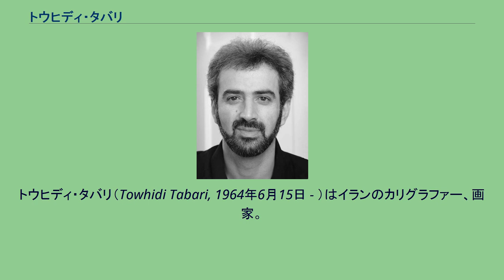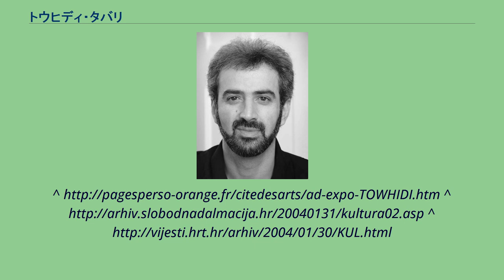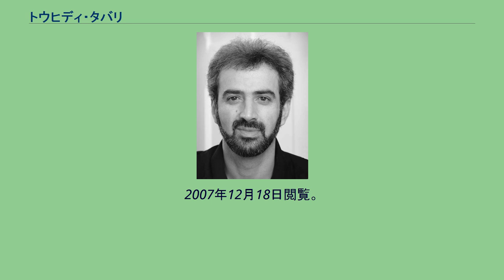トウヒディ・タバリ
トウヒディ・タバリ（Towhidi Tabari, 1964年6月15日 - ）はイランのカリグラファー、画家。
ペルシア語表記はتوحیدی طبریで、トウヒディ・タバリと発音する。
マーザンダラーン州のバーボル（Babol）に生まれ、14歳からバーボルでペルシア書道と彩飾を学び始めた。
1983年よりテヘランのイラン書道協会で技術を磨いた。
ペルシア書道においてトウヒディ・タバリが専門とする書体は以下の二つである。
2007年12月15日閲覧。
^ “アーカイブされたコピー”. 2008年8月28日時点のオリジナルよりアーカイブ。
2007年12月16日閲覧。
(in Persian) ^ ^ “アーカイブされたコピー”. 2006年10月23日時点のオリジナルよりアーカイブ。
2007年12月18日閲覧。
2007年12月18日閲覧。